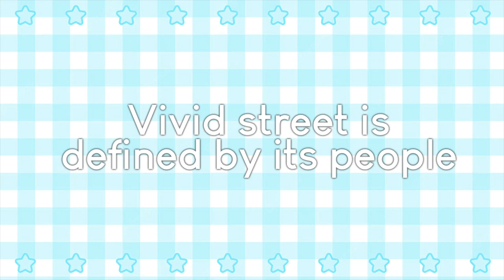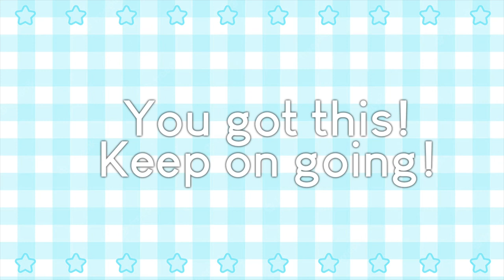Shiraishi An - A Video and Appreciation | Project Sekai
I want to dedicate this script to my partner in crime and proof reader Kizu, who is always pushing me to move forward. So to Kizu, I hope you enjoy.

Shiraishi An is a very striking character, one that I’ve always admired and even envied at times. Like the group she is part of, she is vivid, vibrant, and so memorable. She’s a character I hold near and dear to my heart and in this video I would like to explain why that is.

1) Eat Sleep Dance Off-Vocal - Denobu (Moe Shop)
2) Good Night Baby - Denobu (Moe Shop)
3) Awake Now Off-Vocal - Yunosuke
4) Virtual Off-Vocal (Moe Shop)

Special Thanks to Mattie ( @ mattmattie1 on twt ), Vivids Server, and of course Kizu :]